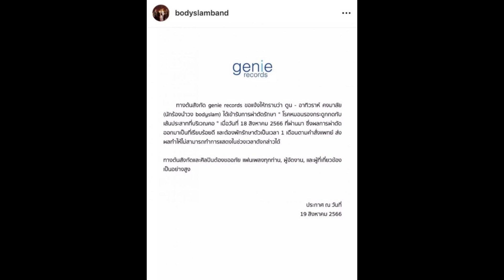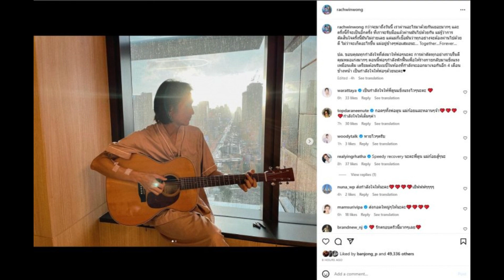ก้อยโพสต์ซึ้งหลังตูนผ่าตัดด่วน เราผ่านอะไรด้วยกันมาเยอะ..